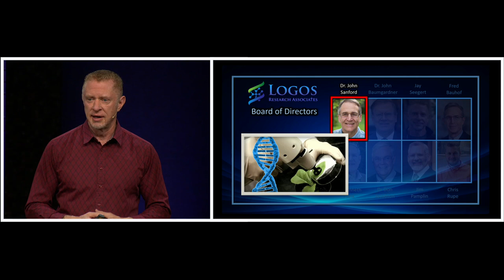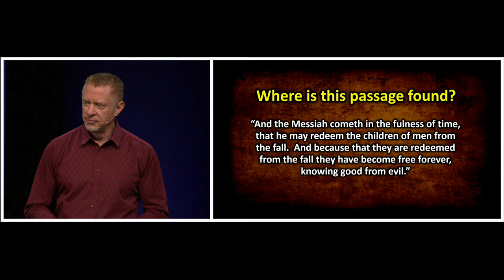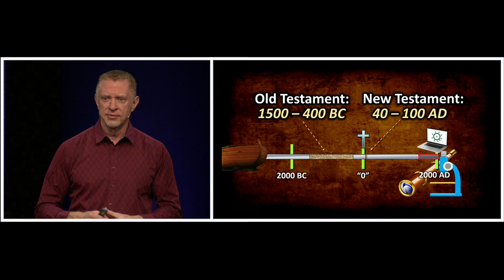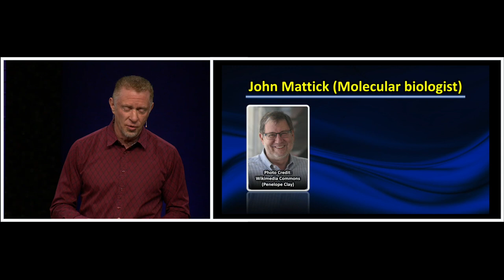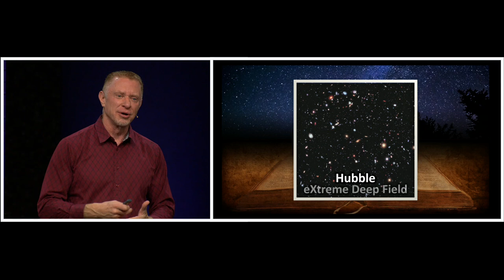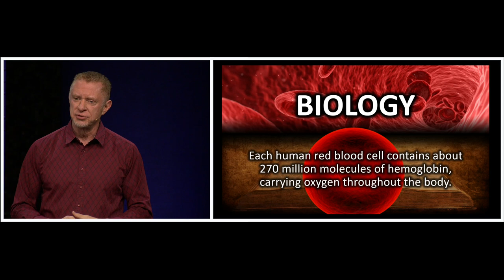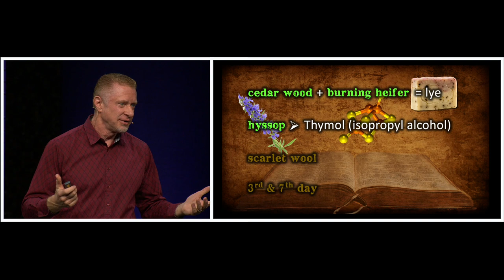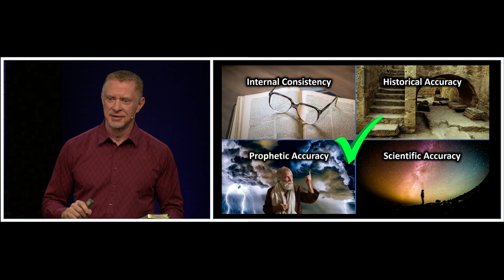Special Guest | Jay Seegert